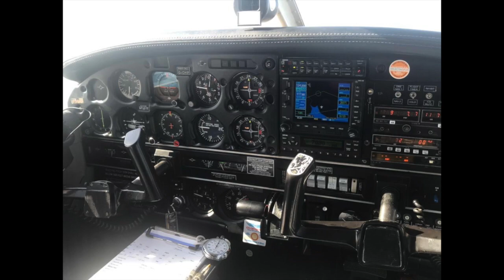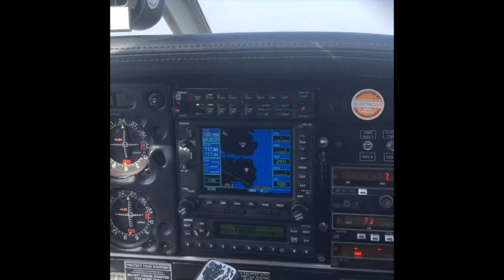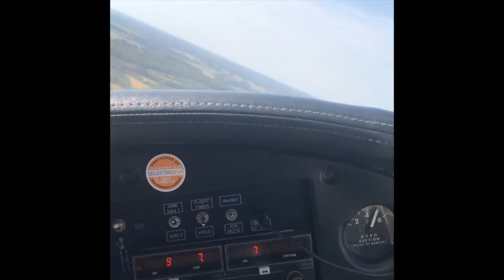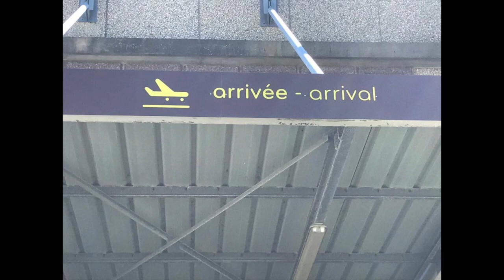Flight from Shoreham to Dinard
Flight from Brighton City Airport to Dinard (France)